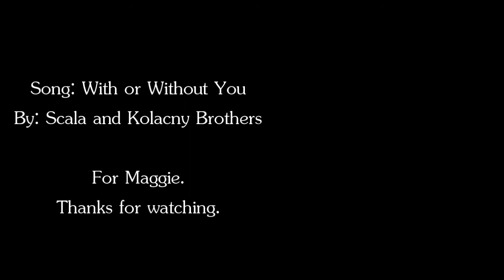With or Without You {Disney; for Maggie}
THIS IS FOR MY BABE MAGGIE WHO I LOVE. Even though we haven't actually known eachother that long, I feel as if I've known you my whole life, cliched as it is to say that. And I really have appreciated your friendship recently OOO YOU MAKE ME LIVE ;) Hope you like this dear! I know it's no Tim Curry but hopefully it can live upto him just a little bit :P

I used this version of the song because Bono's a douche.